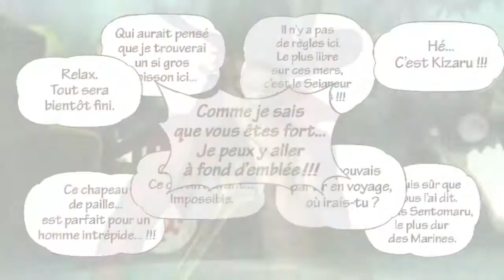One Piece PW3 #33: Le retour de Mihawk -Let's Play- [Fr]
Hey YouTube !!! :D

On rejoue un petite Mihawk pour se retour sur Shabondy!
Quelle que annonce pour la chaine aussi dans cette épisode!

Hé n'oublie  pas le Like et le commentaire :D